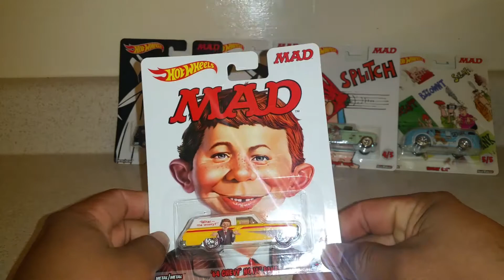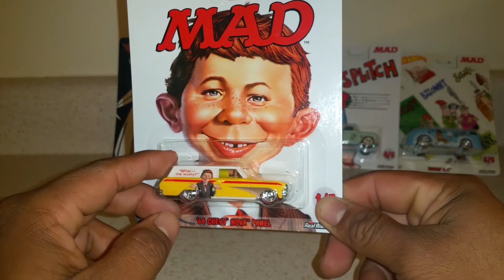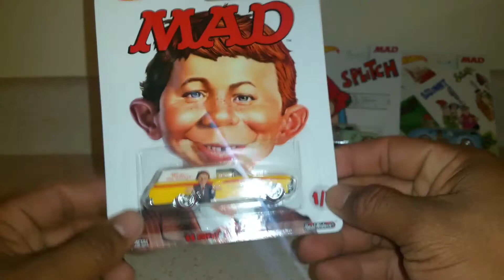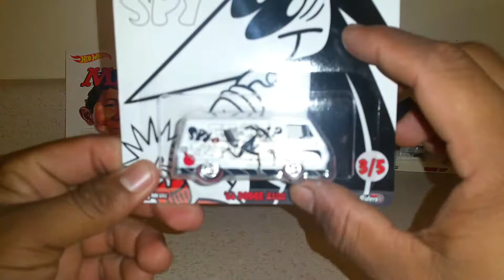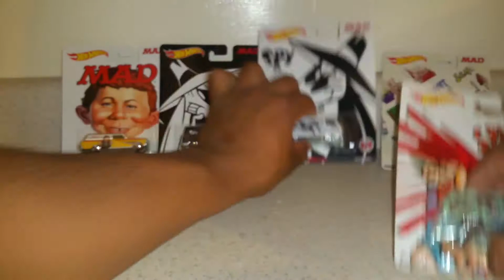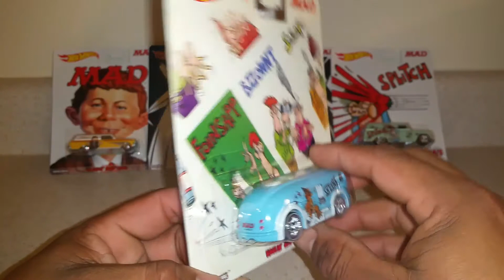Serie Mad Magazine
Amigos a qui les dejo este video de estas hermosas piezas, espero que les guste y un saludote para todos...